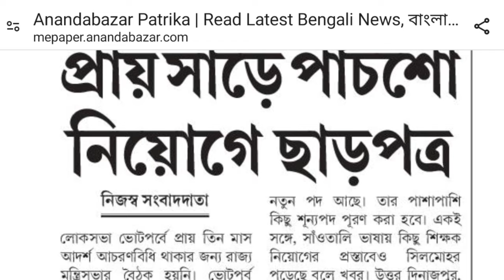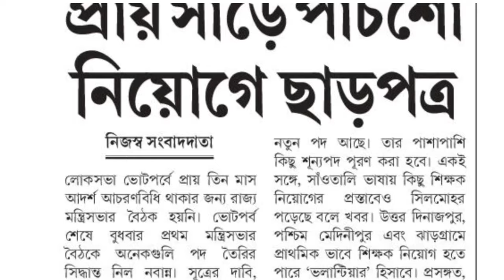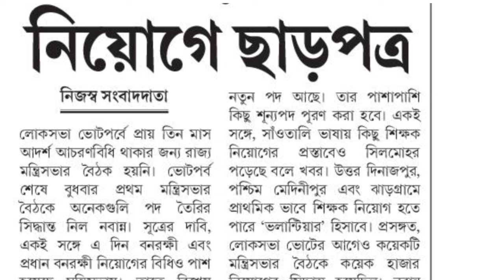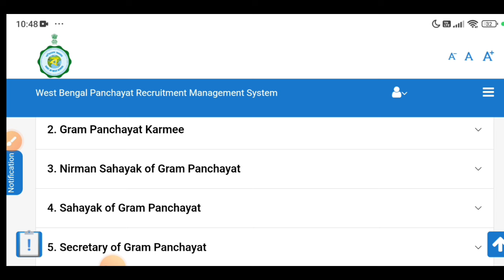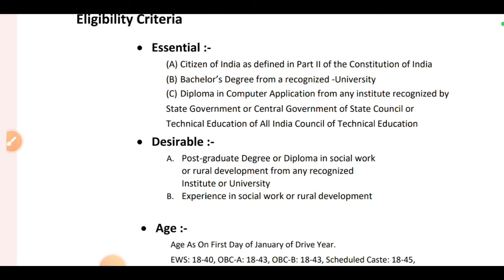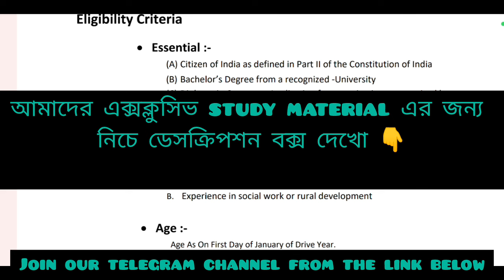রাজ্যে নতুন ১৮০০ পদে নিয়োগের অনুমোদন / পঞ্চায়েতের আবেদন তাহলে কি শুরু হচ্ছে?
✅জেলা আদালতের পরীক্ষার জন্যে বাংলার MCQ এর PDF ( প্রায় ৩২০০ টি প্রশ্ন)  পাবার জন্যে 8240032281 নম্বরে ২০০ টাকা PHONEPE/ GPAY/ PAYTM এর মাধ্যমে পেমেন্ট করে তারপর screenshot 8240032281 নম্বরে WhatsApp করতে হবে।

✅ বাংলা ব্যাকরণ বইয়ের pdf পেতে মাত্র ১০০ টাকা
PHONEPE/ GPAY/ PAYTM এর মাধ্যমে পেমেন্ট করে তারপর screenshot 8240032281 নম্বরে WhatsApp করতে হবে।

✅ গ্রুপ ডি এবং প্রসেস সার্ভারের জন্যে উত্তর সহ পাঁচটি মক টেস্ট পেপার  মাত্র  ( ৫০) পঞ্চাশ টাকা 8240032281 নম্বরে phone PE/ GPay/ Paytm করে, পেমেন্টের স্ক্রিনশট 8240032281 নম্বরে WhatsApp করলেই, তোমার whatsapp এ সব পেয়ে যাবে।

✅ Computer এর Basic to Advance all complete Handwritten Notes এর pdf এর জন্যে 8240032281 নম্বরে মাত্র 200 টাকা phone PE/ GPay/ Paytm করে, পেমেন্টের স্ক্রিনশট 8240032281 নম্বরে WhatsApp করলেই, তোমার whatsapp এ সব পেয়ে যাবে।

✅ For pdf of handwritten notes of Computer ( Basic to Advance) please send Rs 200 to 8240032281 through Phone PE/ GPay/Paytm and send the screenshot to 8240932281.

✅ To get Our study materials of G.K. ( 2000 expected  Mcq with answer + 2500 One liners  ) you have to pay Rs 250 through PHONEPE/ GPAY/ PAYTM to 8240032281 and send the screenshot to 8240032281( WhatsApp only ).

✅ Similarly  for study Material of English you have to pay Rs 200 separately through PHONEPE/ GPAY/ PAYTM to 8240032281 and send the screenshot to 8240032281( WhatsApp only ).

✅আমাদের G.K এর STUDY MATERIALS পেতে  (2000 expected  Mcq with answer + 2500 One liners) আপনাকে PHONEPE/ GPAY/ PAYTM এর মাধ্যমে 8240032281 নম্বরে 250 টাকা দিতে হবে এবং 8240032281 নম্বরে স্ক্রিনশট পাঠাতে হবে (শুধু হোয়াটসঅ্যাপ)।

✅একইভাবে ইংরেজির STUDY MATERIALS  এর জন্য আপনাকে PHONEPE/GPAY/PAYTM-এর মাধ্যমে 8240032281 নম্বরে 200 টাকা আলাদাভাবে দিতে হবে এবং 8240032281 নম্বরে স্ক্রিনশট পাঠাতে হবে (শুধুমাত্র WhatsApp)।

✅ পূর্ব বর্ধমান কোর্টের ডে কার্ড নাইট গার্ড এবং গার্ডেনার পদের  মক  ইন্টারভিউ ( Mock Interview ) দেওয়ার জন্য 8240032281 নম্বরে  200 টাকা Gpay/ Phone PE/Paytm পেমেন্ট করে , পেমেন্টের স্ক্রিনশট whatsapp করে seat booking করতে হবে। whatsapp এ তোমাদের কখন interview নেওয়া হবে জানিয়ে দেওয়া হবে।